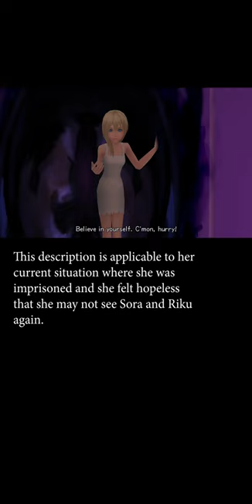How Axel and Saïx are Connected with Roxas and Naminé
Axel and Saïx are two characters who are known among fans to have the sun and moon motifs with their respective red and blue colors. Axel is passionate like that of Yang and Saïx is calm like that of Yin. They were made to be polar opposites. With that in mind, Roxas and Naminé are the other fellows who share the same motifs. Is there some kind of connection between the four?